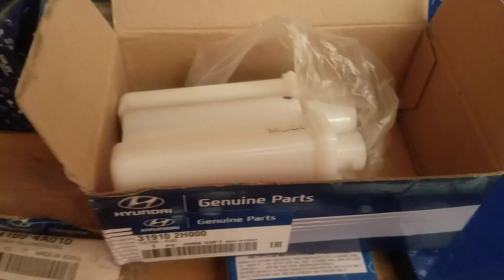Lọc xăng Hyundai avante,i10 (319102H000) - phu tung ô tô Thiên Phú 0903516360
175 đường số 2, Phường Tăng Nhơn Phú B, Quận 9, Tphcm